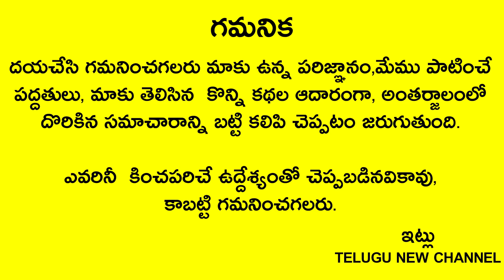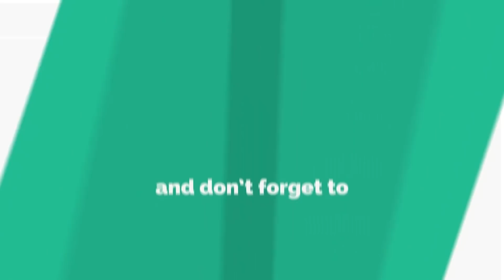అనుకోకుండా కష్టాల్లో చిక్కుకుపోయినవారు రాత్రి మీ మంచం కింద ఇది పెట్టుకుని పడుకోండి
Telugu New
అనుకోకుండా కష్టాల్లో చిక్కుకుపోయినవారు రేపు గురువారం రాత్రి మీ మంచం కింద ఇది పెట్టుకుని పడుకోండి మీ జీవితమే మారిపోతుంది